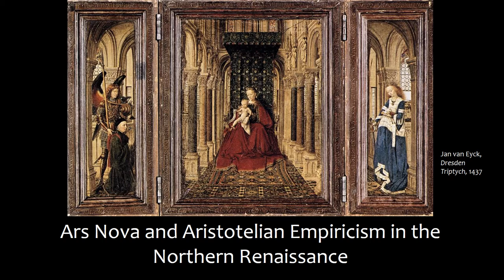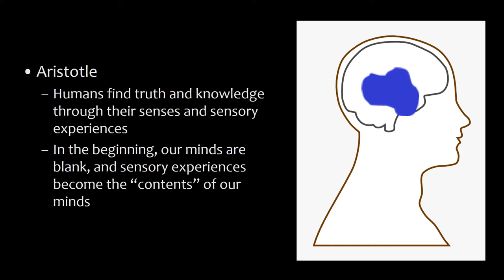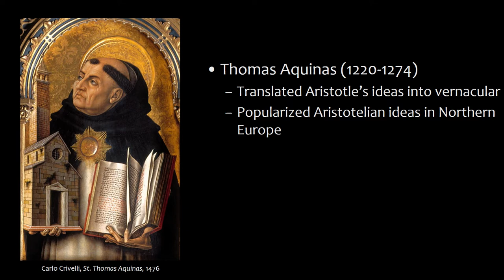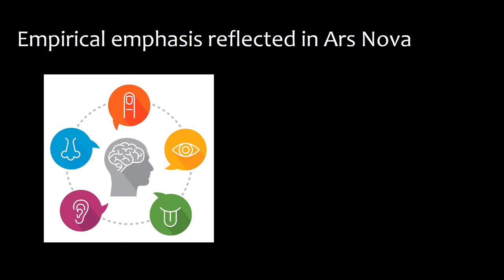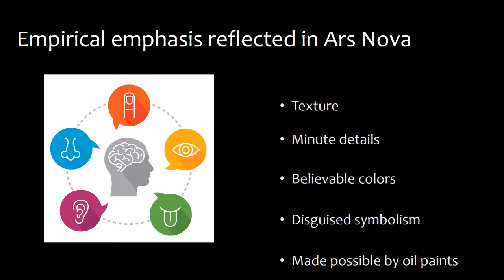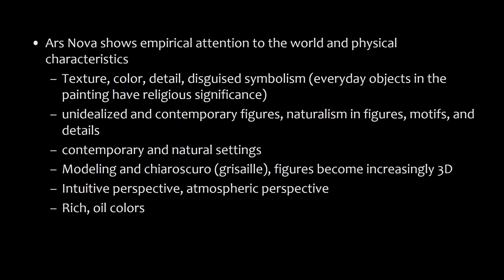Northern Renaissance Art and Aristotelian Empiricism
An explanation of how the Northern Renaissance style, Ars Nova, was shaped by the contemporary interest in Aristotelian philosophy.